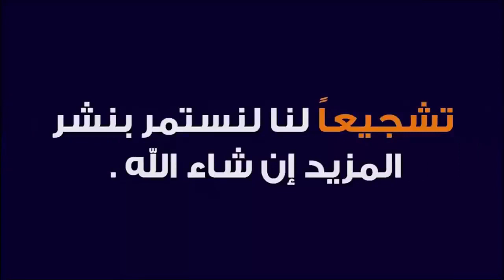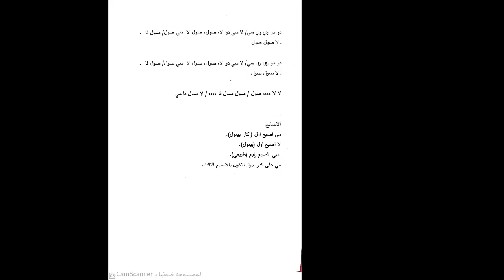كيف تغني نغمات السلم الموسيقي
للاتصال والاشتراك بدورات الموسيقية اونلاين الاتصال على الواتساب 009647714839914